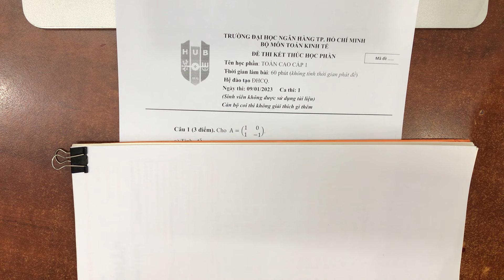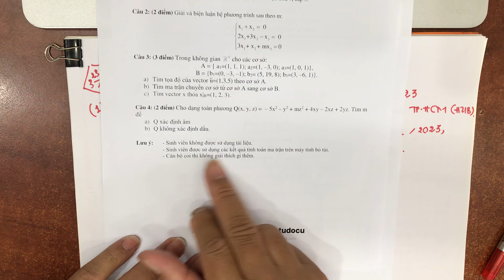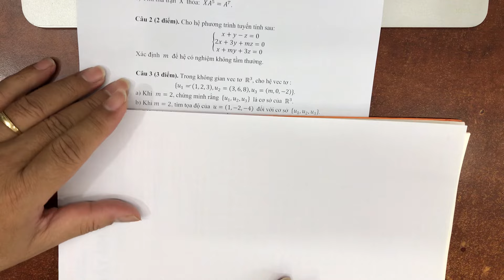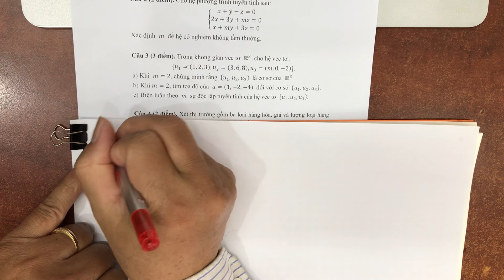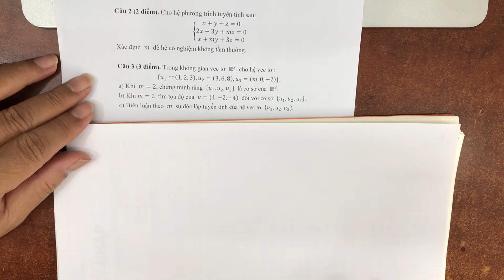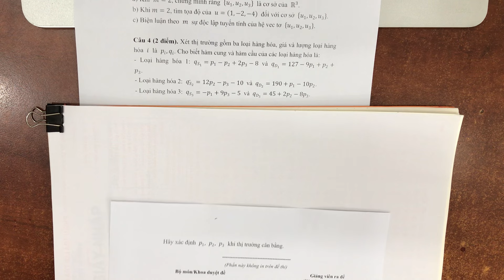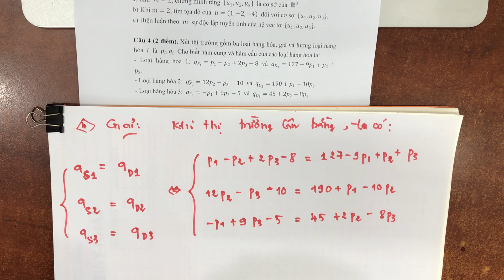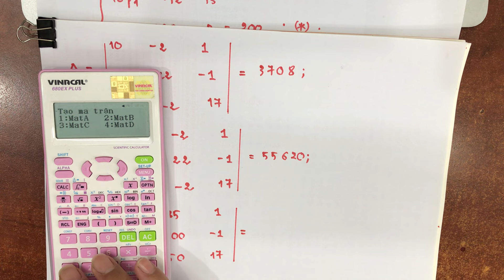Giải đề Cuối kỳ Toán Cao Cấp 1 hệ CQ | Học kỳ 1 2022-2023 | ĐH Ngân Hàng TP.HCM | Ca thi 1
Video này trình bày một lời giải đề thi cuối kỳ môn Toán cao cấp 1 hệ đại học chính quy, học kỳ 1 năm học 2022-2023, trường Đại học Ngân Hàng TP.HCM, khóa thi ngày 09/01/2023, ca thi: 1. Link file đề thi

Cảm ơn các Anh Chị: Như Hồ Đoàn Tâm; Man Nguyen Trieu đã gửi đề thi.

Time Stamp
00:00 Mở đầu
03:45 Câu 1
28:45 Câu 2
36:01 Câu 3
54:41 Câu 4